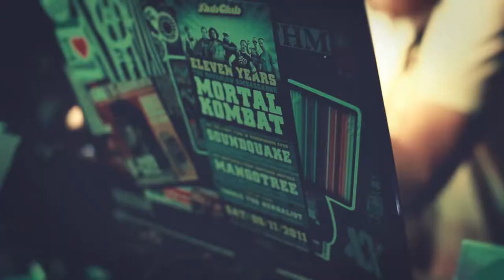U-CEE - One Sound (Official Video)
CHUPACABRA RIDDIM  -- Release 2012-  SOULFIRE Hi-Fi Productions